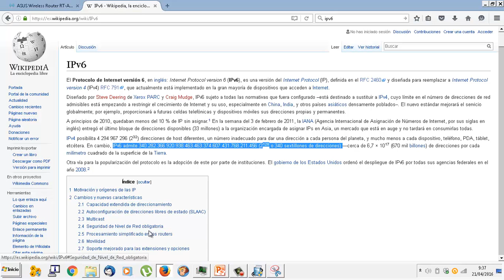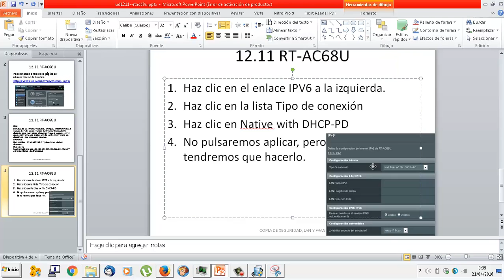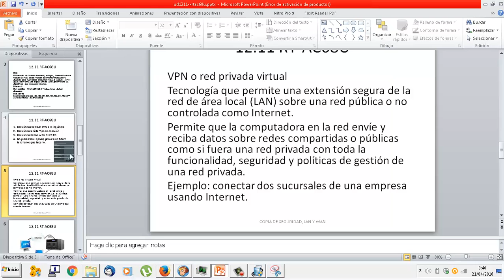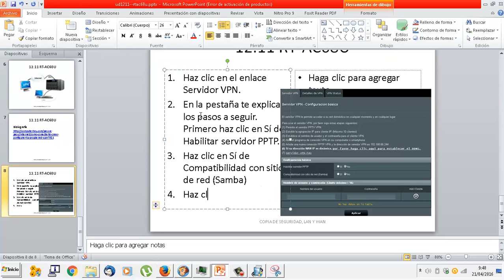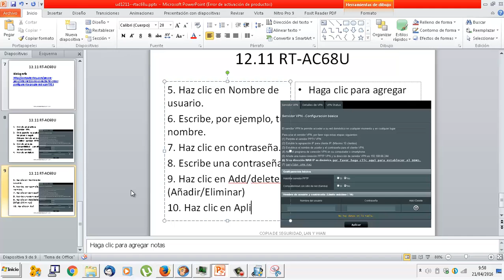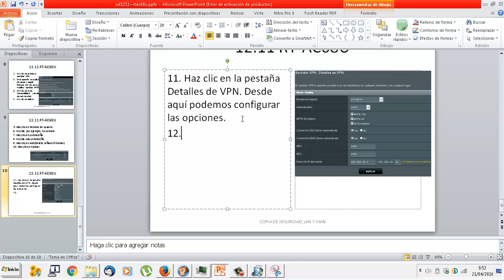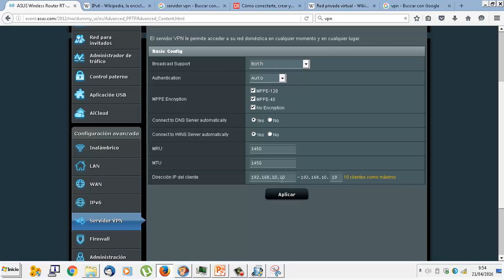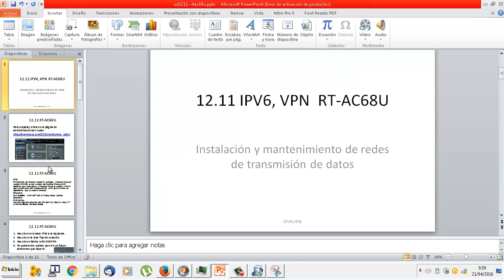UD1210B IPV6 VPN IMRTD FPB2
UD1211 IPV6 VPN Router ASUS RT-AC68U IMRTD FPB2